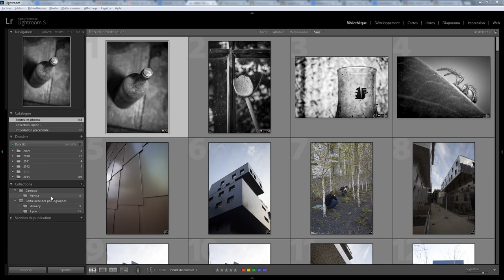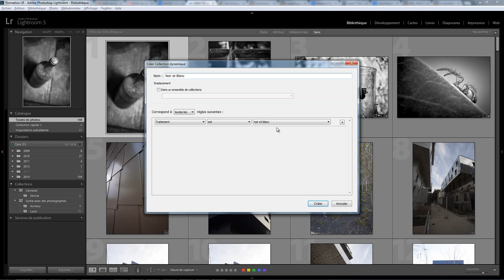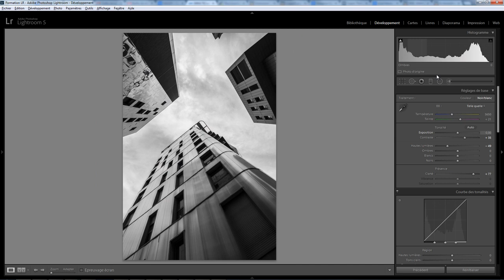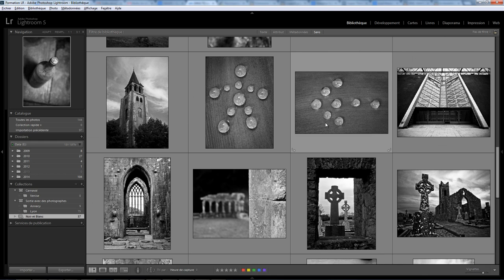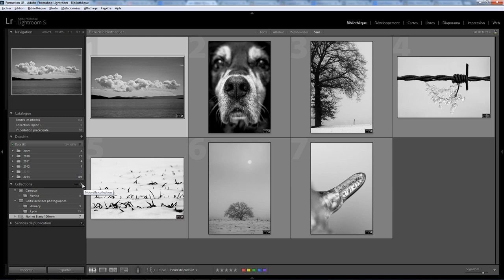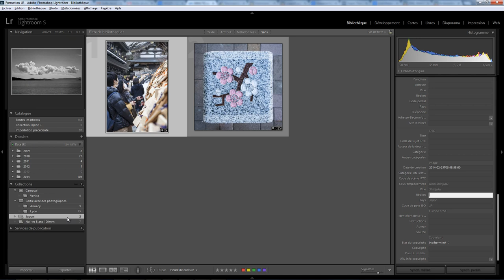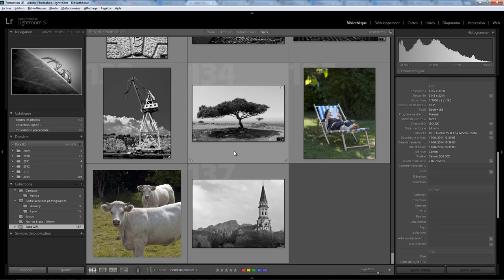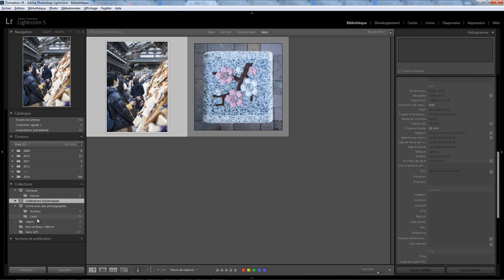Lightroom Bibliothèque 04 - Collections Dynamiques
Les collections dynamiques dans Lightroom . Une question sur Lightroom ou Photoshop ? Rejoignez le groupe FB